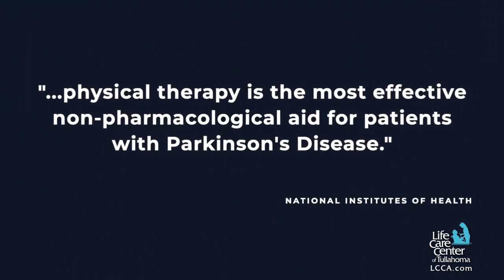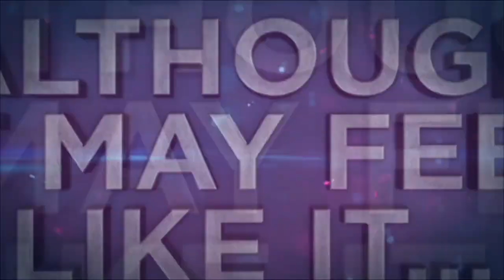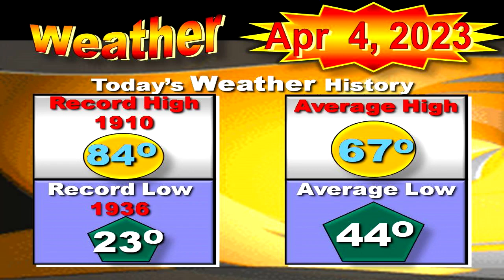News Leader 04-04-2023